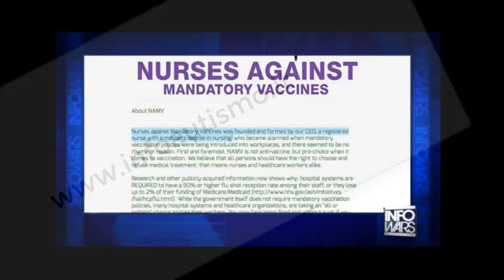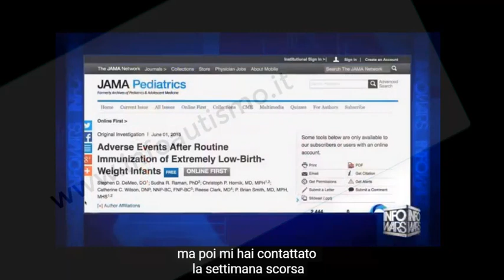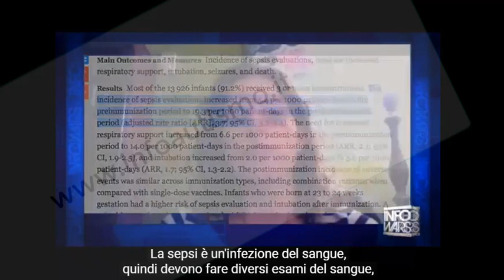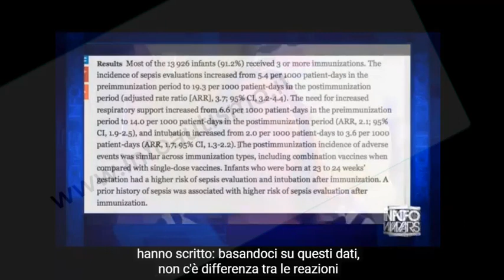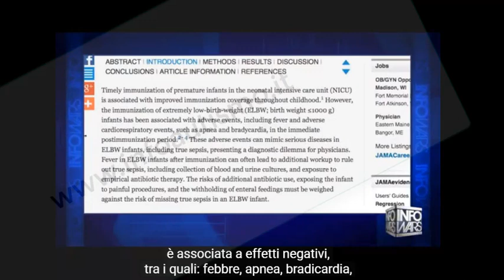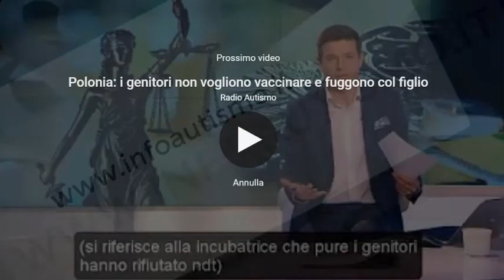Bambini nati prematuri e vaccinazioni: i rischi celati ai genitori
I medici già sanno delle possibili  complicanze delle vaccinazioni sui bambini prematuri e ne sono coscienti. Ma il sistema obbliga di vaccinarli andando al di la del principio di precauzione  e del primum non nocere. Le sconvolgenti ammissioni di uina infermiera mettono in luce un sistema cinico e che pone il paziente dietro ad ovvi interessi economici .